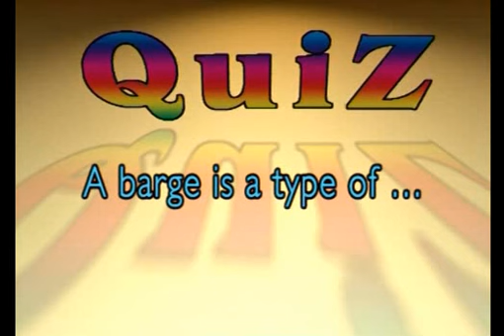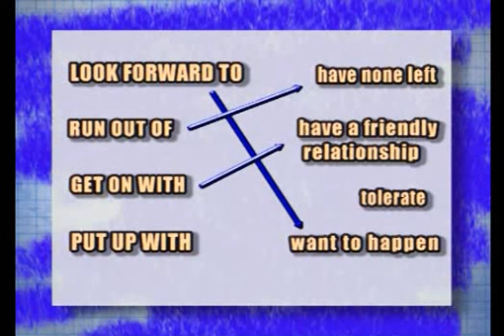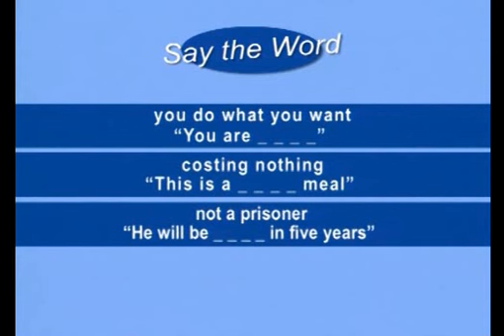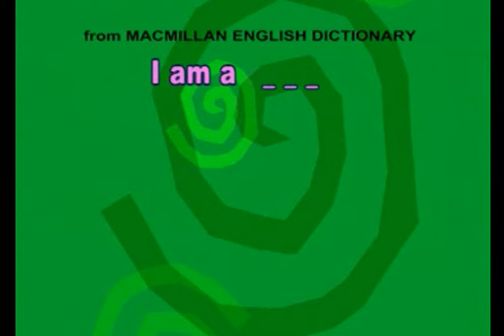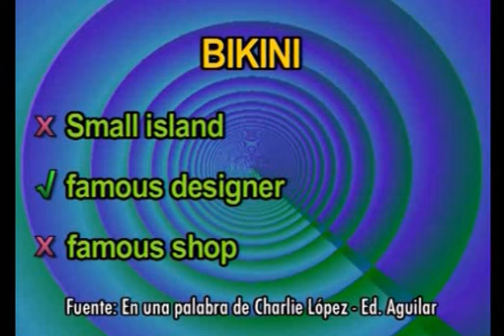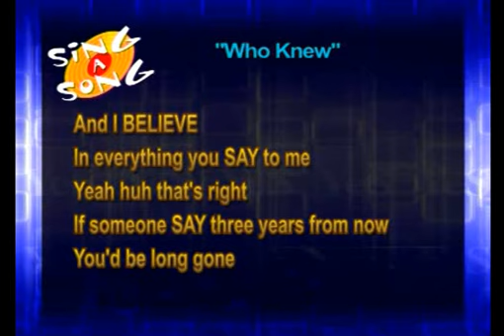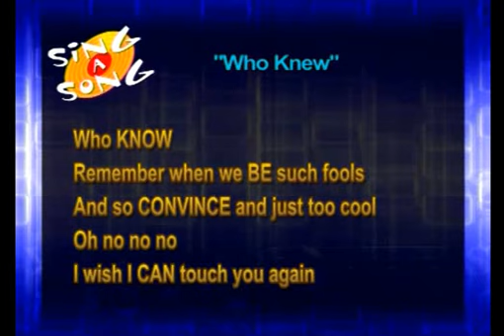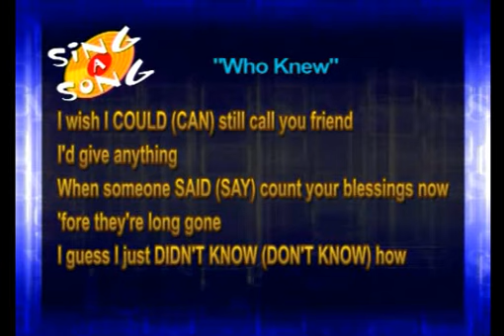YeS by Charlie López - 2014 - Prog 15